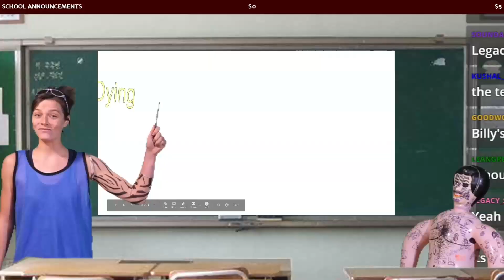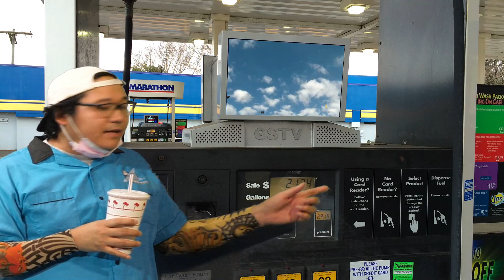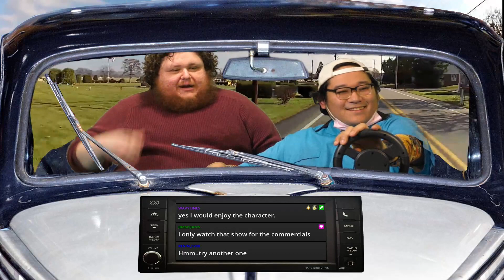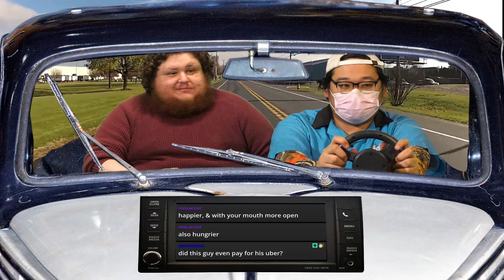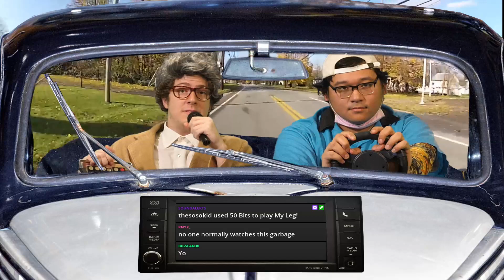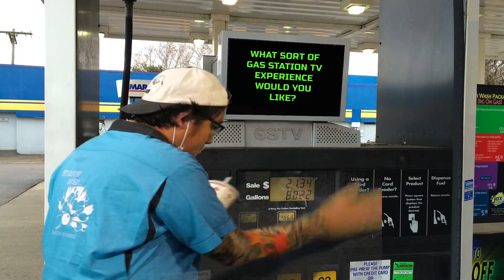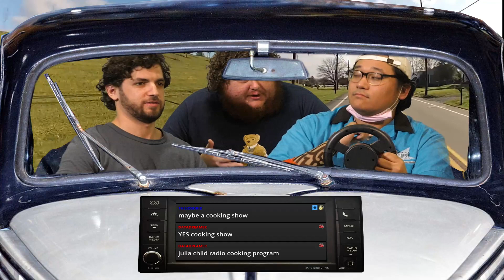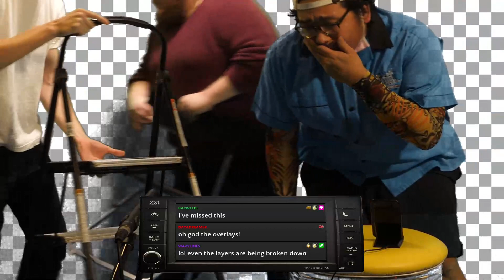WELCOME BACK, HOT-CAR // EverythingNowShow #206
Well, if you didn't know, our studio burned down last October. so THAT was funny. But now we're back! with a brand new studio! and same old friends :) -- Watch live